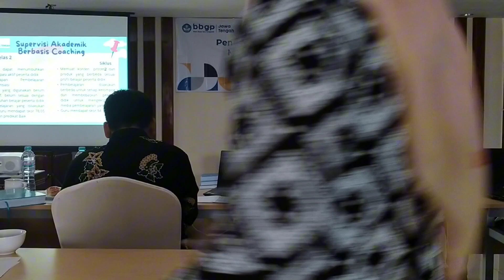Contoh Presentasi OJL Diklat Penguatan Kepala Sekolah|| RIAN HIDAYAT